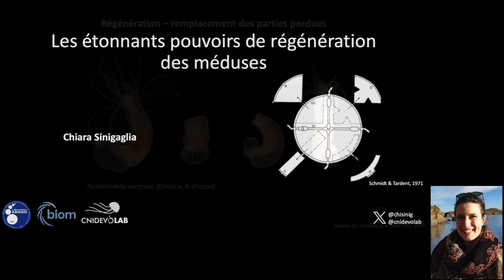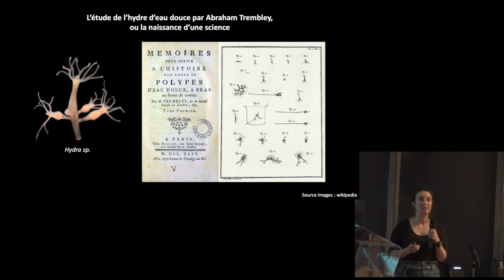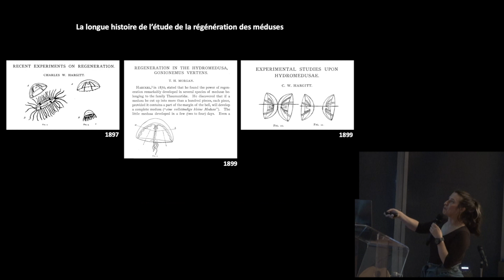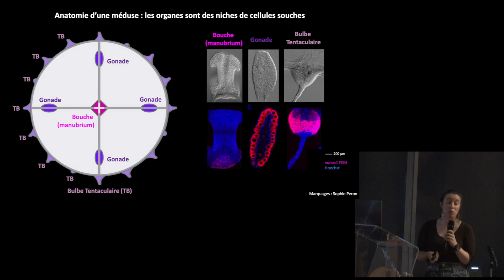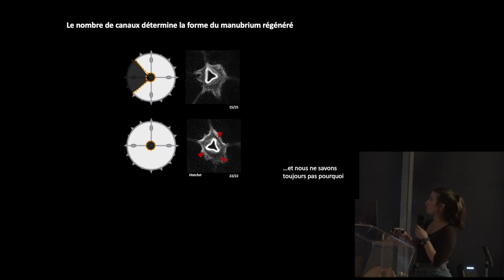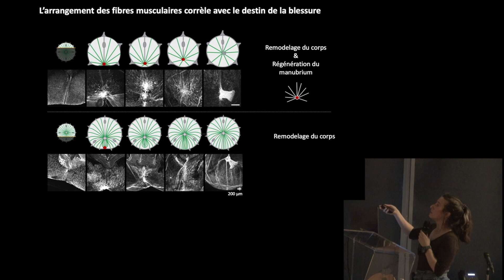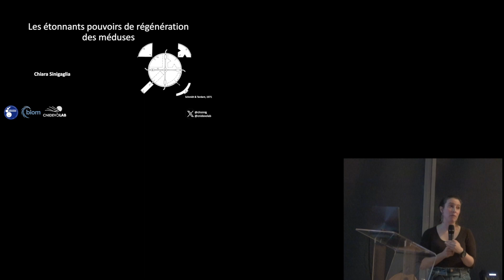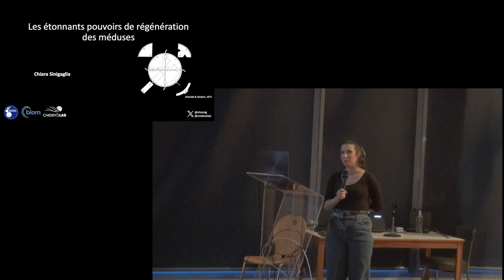20231014 la meduse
Résumé

Les cnidaires sont un groupe d'animaux principalement marins, comprenant notamment les méduses, les anémones de mer et les coraux. Ils se caractérisent par un plan de corps dit radial, organisé autour d'un axe principal de polarité. Malgré leur apparence relativement simple, ils possèdent une diversité notable de types cellulaires et de structures, par exemple des cellules musculaires lisses et striées, des neurones, des cellules digestives. Au cours des 20 dernières années, il a été montré que ces organismes partagent un très grand nombre de gènes avec les animaux du groupe des bilatériens (vers, poissons, humains...). Les cnidaires présentent des cycles de vie complexes, où des modes de reproduction sexuée et asexuée alternent. Ils sont également réputés pour leurs capacités de régénération : l’hydre, capable de régénérer entièrement à partir d'un agrégat de cellules dissociées, appartient notamment aux cnidaires.

Les capacités de régénération des méduses, même si elles sont très développées, n’ont été que très peu étudiées jusqu’ici. Nous avons récemment montré que la petite méduse Clytia hemisphaerica peut régénérer ses organes en moins d'une semaine et qu'un animal coupé en deux peut se transformer en deux méduses plus petites en 12 heures. Comment l'animal contrôle le processus de réparation ? Comment « décide-t-il » quand et où régénérer les structures manquantes ? D'où viennent les cellules pro-génitrices ? J'illustrerai notre programme de recherche actuel et présenterai les approches que nous développons à Banyuls pour étudier la régénération chez la méduse Clytia.

 CV
Chiara Sinigaglia a rejoint le département de Biologie Intégrative des Organismes Marins à Banyuls-sur-Mer en 2022 en tant que chargée de recherche CNRS. Elle codirige une équipe de recherche axée sur la régénération, le développement et l'évolution des cnidaires, financée par une bourse ATIP-Avenir. Ses recherches portent sur la régénération de la méduse Clytia hemisphaerica, en étudiant notamment comment les forces mécaniques régulent ce processus.

Intéressée par l'évolution du développement, Chiara a obtenu son Master en biologie évolutive à l'Université de Padoue (Italie), étudiant les muscles de l'ascidie coloniale Botryllus schlosseri.

Pour ses études de doctorat, Chiara a rejoint l'équipe de Fabian Rentzsch au Sars Centre for Marine Molecular Biology de Bergen, en Norvège. Elle y  a étudié le développement des axes corporels de l'anémone de mer Nematostella vectensis.

Lors de son premier postdoc, effectué à l'Institut de la Mer de Villefranche-sur-Mer, dans l'équipe d'Evelyn Houliston, elle a développé la méduse Clytia hemisphaerica comme modèle de régénération. Ses travaux ont montré les excellentes capacités de régénération de cet animal et ont fourni les premières bases de compréhension de ce processus.

Elle a ensuite rejoint le laboratoire de Michalis Averof, à l'Institut de Génomique Fonctionnelle de Lyon, où elle a étudié la régénération des pattes du crustacé Parhyale hawaiensis. Ses travaux ont montré que les processus de régénération ne récapitulent pas l'embryogenèse, et mis en lumière un rôle-clef du système nerveux au cours de la régénération.